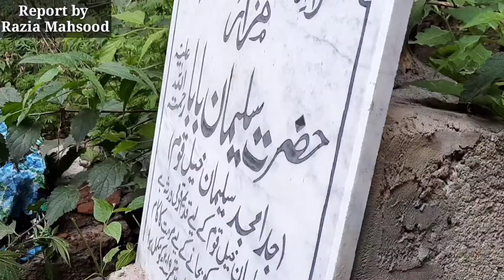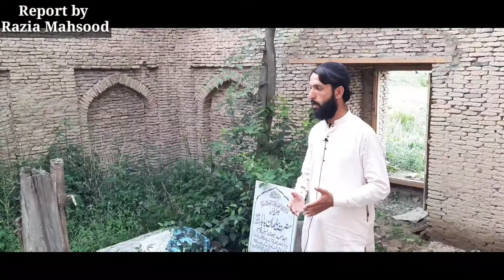Shrine of Hazrat Sulaiman Baba in South Waziristan